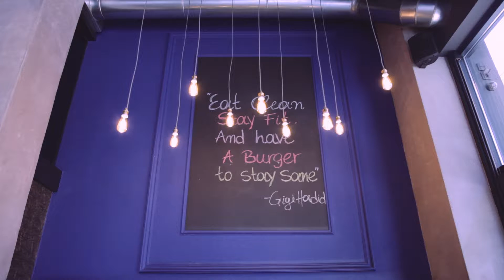Brothers In Law | Street Food Festival